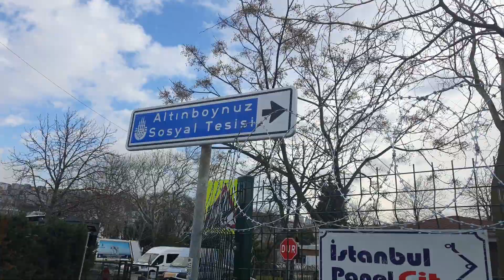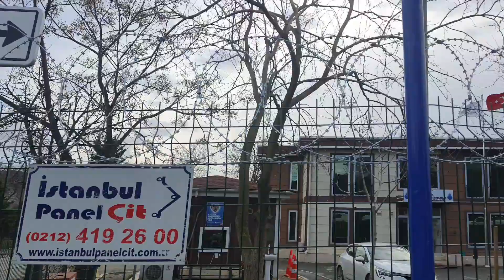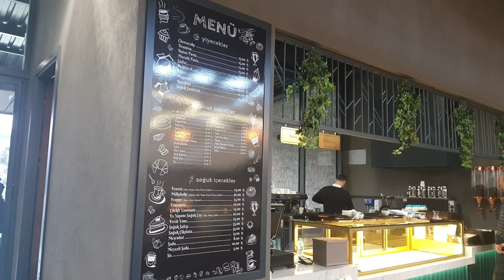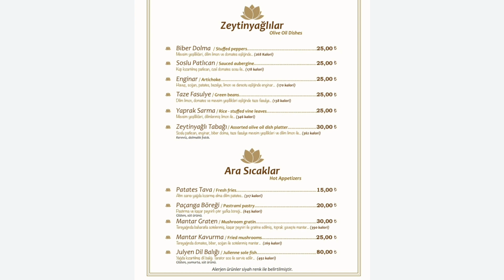Altınboynuz Sosyal Tesisleri-Eyüp Sultan-İstanbul Gezilecek Yerler#istanbulvlog2023#gezivlog#ibb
Bu videoda Sizlere Eyüp Sultan da yeni acilan Altinboynuz Sosyal Tesisleri 2023 son halini  paylasiyorum.
Istanbulun gezi rotasi, istanbulda gezilecek yerlerden ve Istanbulda ki en sosyal tesilerinden olan Altinboynuz Sosyal Tesislerini paylasiyorum ve mutlaka ziyaret etmenizi öneriyorum.

This video is about my visit to Hamam Museum in  Istanbul Eyüp Sultan.

eyüp sultan gezi,
eyüp sultan gezilecek yerler,
eyüp sultan gezisi,
eyüp istanbul,
eyüp sultan

istanbul gezilecek yerler,
istanbul gezilecek yerler 2022,
istanbul gezi rehberi,
istanbul gezi rotası,
istanbul geziyorum,
istanbul gezi turu,
istanbul gezilecek müzeler,
istanbul gezileri,
istanbul gezi rotaları,
istanbul gezi videoları,
istanbul gezi turu 2022,
istanbul'da gezi,
istanbulda gezmek,
istanbul günübirlik gezi,
istanbul gezilecek tarihi yerler,
istanbul gezilecek yerler vlog,
istanbul'un gezilecek yerleri,
istanbul gezisi 2022,
istanbul turu,
istanbulu gezmek,
istanbulda yapılabilecek aktiviteler,
istanbul'da görülmesi gereken yerler
istanbul gezisi,
istanbul gezilecek yerler,
istanbul gezi vlog,
istanbul gezi turu,
istanbul gezi rotası,
istanbul gezilecek müzeler,
istanbul gezi planı,
istanbul gezi rotaları,
istanbul gezi videoları,
istanbulda gezmek,
istanbul günübirlik gezi,
istanbul gezilecek,
istanbul gezilecek mekanlar,
istanbul avrupa yakası gezilecek yerler,
istanbul gezi rehberi

Istanbul da gezilecek yerler

Istanbul vlog
Istanbul gezilecek yerler
Istanbul yeni gezi
istanbulu kesfet